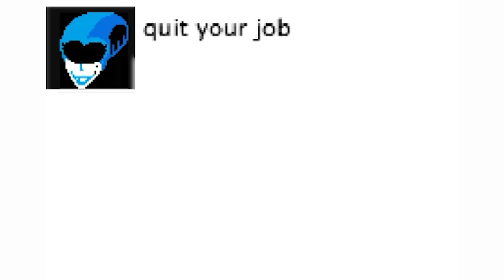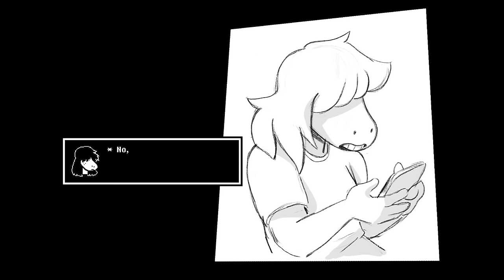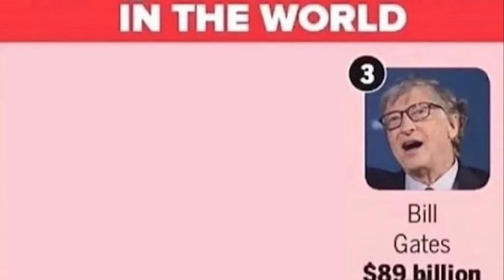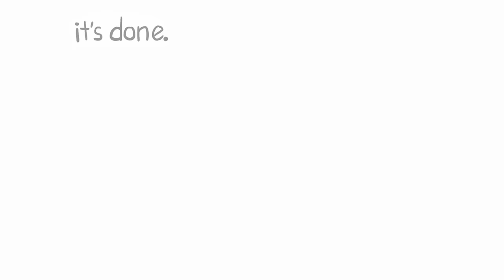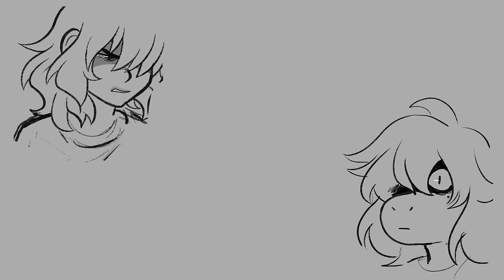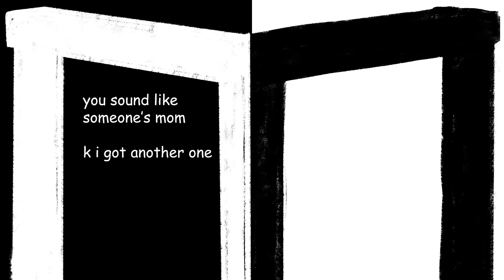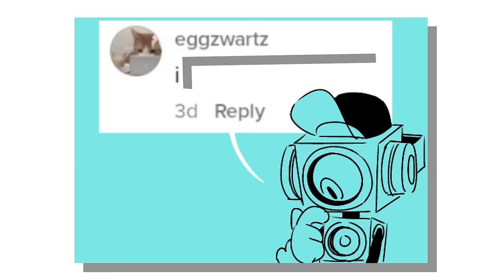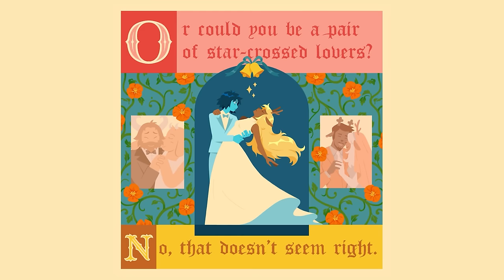Another Deltarune Memes MEGA COMPILATION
Wow, that's a lot of them, innit

Comic Dubs
Tokikiko - Are we not going to talk about this?

Jinbugs - Why are you Wearing My Watch?

Akanemnon - Twin Runes: The Kris and Frisk comedy hour

TimeStamps
Deltarune Memes 1 0:00
Deltarune Memes 2 1:05
Deltarune Memes 3 2:30
YOU'RE LIKE ME... [desperate] 5:05
Deltarune Memes 4 6:27
How Chapter 7 will go Down 10:01
Deltarune Memes 5 11:01
Deltarune Memes 6 15:16
Gaster Mart 21:32
Deltarune Memes 7 22:35
Deltarune Memes 8 30:58
Aftermath 41:20
How I make the Spamton Voice 43:23
Deltarune Memes 9 44:55
Deltarune Memes 10 55:00
I Dub Your Memes 1:05:36
Deltarune Memes 11 1:08:51
I Dub Your Memes 2 1:19:43
Geralt Dubs Tumblr 1:23:41
Deltarune Memes 12 1:23:49
:) 1:37:54
Spamton Plush Ad 1:38:00
Why are you Wearing... My Watch? 1:39:52
Deltarune Memes 13 1:40:28
Deltarune Memes (HALLOWEEN EDITION) 2:02:51
Deltarune Memes 14 2:06:50
First Encounter 2:31:43
Deltarune Memes 15 2:35:55
Tumblr Sexyman Poll ROUND 2 3:28:53
Twin Runes 3:29:53
Deltarune Memes 16 3:35:08
Deltarune Memes 17 4:02:54
Deltarune Memes 18 4:40:05
End 5:15:54